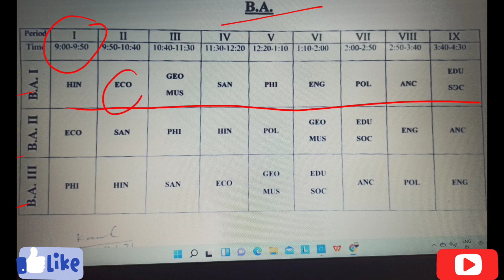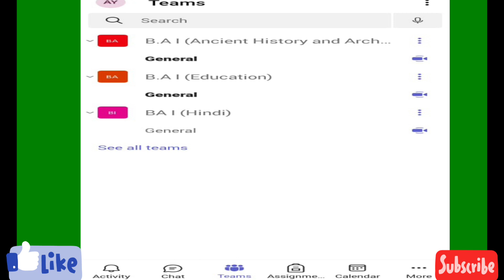Jagat Taran Girls Degree College Online Classes कैसे करे ? | My Success Information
Allahabad University BA 1st Year All Subject Best Books & Full Syllabus Playlist

in this video we are discussing about how to join online classes for Jagat Taran Girls Degree College BA 1st year and BCom 1st year classes

Jagat Taran Girls Degree college mein online class kaise join karen is video mein Puri detail ke sath aapko bataya gaya hai

Start Investing, Create Your Demat Account &. Earn Free Money.

Allahabad university exam details.

Covered Videos on topics.

Allahabad University
Allahabad University LLB Admission
Allahabad University LLB Cutoff Admission
Allahabad University All courses Cutoff
Allahabad University UGAT entrance exam
Allahabad University PGAT entrance exam
Enrollment
Allahabad university enrollment Start
Allahabad University enrollment update
CMP Degree College Enrollment Update